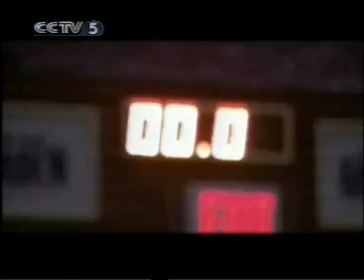K_Bryant לייקרס-יוסטון משחק 7 - רבע שני חלק 2